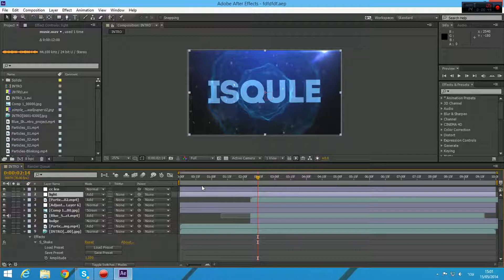Intro For ISQULE-אינטרו שני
מה קורה חברה כאן ליאור ואנחנו כאן בסרטון חדש אם אהבתם תנו בכפתור הלייק ואם אתם חדשים ורוצים להתעדכן תלחצו על כפתור הsub זה יכול מאוד לעזור לי!!!
credit:
:intro

© כל הזכויות שמורות ל NonStopGaming ©
כל מי שמעלה סרטון זה לערוץ אחר ביוטיוב ייענש.